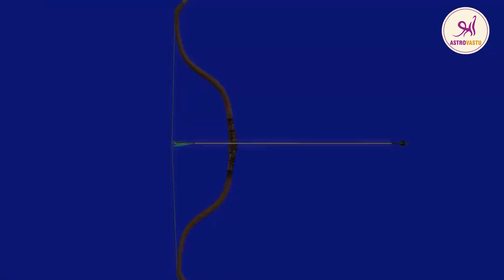Navaratri Special | Significance of 10 weapons of Maa Durga in today's world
In this enlightening video, we delve into the profound significance of the 10 divine weapons wielded by Maa Durga, and how their timeless wisdom continues to resonate in today's fast-paced world. As we celebrate Navratri, understanding the power behind each weapon can inspire us to face modern challenges with courage and grace.

Join us in this journey of introspection and empowerment as we draw parallels between ancient wisdom and the challenges of today's world.

🕉️ Om Dum Durgaye Namaha 🕉️

Are you are still wondering do you have any Dosha in your Kundli?
• Kaal Sharp Dosha
• Pitri Dosha
• Daily Nakshatra
• Saturn Transit

Consult with Sanjay Agarwal
An Expert Astrologer | Vedic Consultant

Who has predicted the Astrology impact of Covid 19 and made many correct predictions for matters that concern India and also the World? Get your detailed consultation to solve any queries or remedies that your Life needs.

Sri Astro Vastu is Pioneer and Popular in Vedic Astrology & Vastu Consultant site. It is a recognized institution for rendering quality services in astrology, Vedic sciences, and Vastu. Sri Astro Vastu is India's online Astrology & Vastu Website and the best online astrology and Vastu consultations.